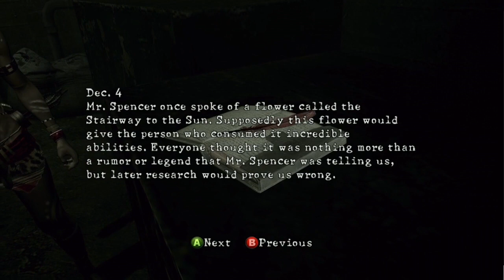Let’s Challenge Resident Evil 5 (Meme Run Part 7): Now With More Tongue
DUDE, UMBRELLA IS FUCKING RACIST.